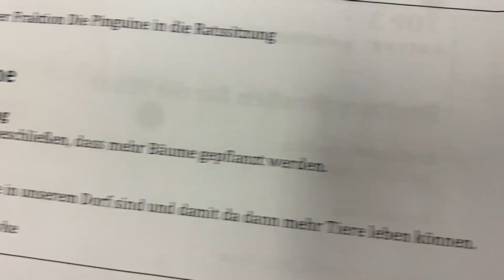Kinderrat! Laatzen 2023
Wir haben Lust auf Demokratie. Darum entwickeln wir Projekte, die Lust auf Demokratie machen. Unsere Projekte verbinden Bildung mit Beteiligung und ganz viel Spaß zu positiven Demokratie-Erlebnissen - unabhängig und überparteilich.

Wir helfen, Beteiligung so einfach und unkompliziert wie möglich zu machen. Effektiv und mit umsetzbaren Ergebnissen. Mit Projekten vor Ort oder digital mit unserer Mitrede-App.

Wir sind dabei, wenn es darum geht, Politische Bildung mit Spaß und Wirkung zu vermitteln. Realitätsnah und handlungsorientiert. Von der Grundschule bis in die Erwachsenenbildung.